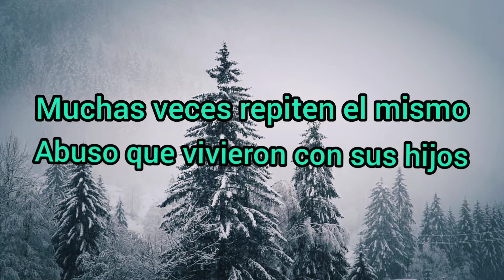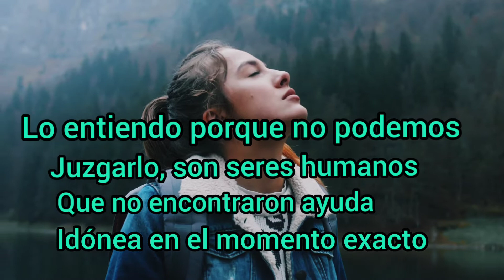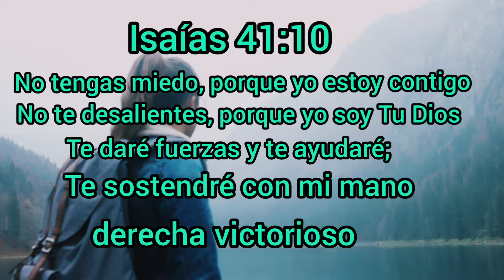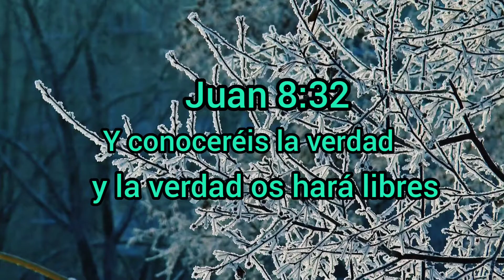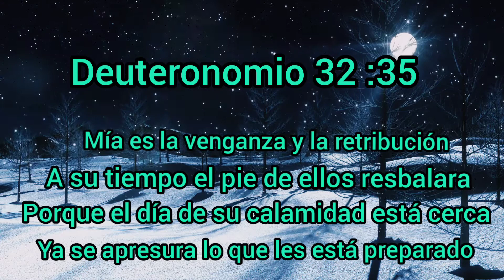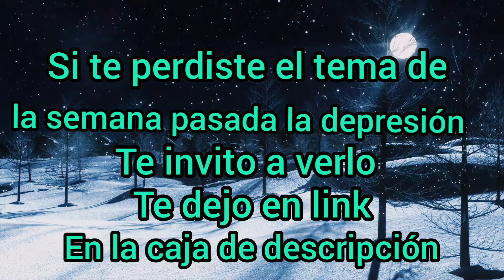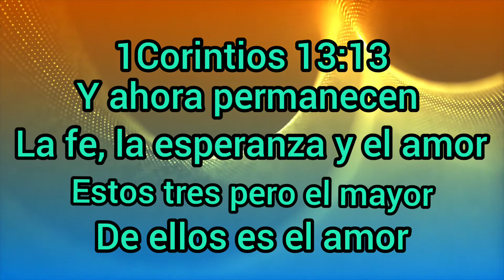Perdona en el nombre de Jesús🙏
El perdón es algo muy difícil pero necesario en nuestras vidas si no perdonamos no podemos crecer como seres humanos el perdón nos libera cuando no perdonamos a las personas que no han hecho daño creamos raíces de amarguras en nuestras vidas por lo tanto  perdona en el nombre de Jesucristo hara nuestra vida mucho mas facil de vivir .   Como hacerlo orando todo los dias para que JESUS toque tu carazon y lo sane.